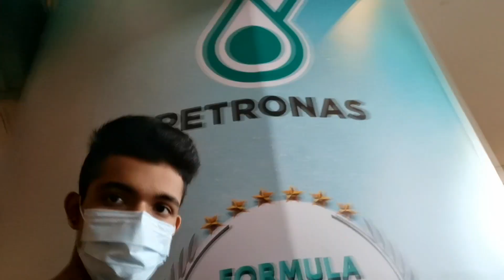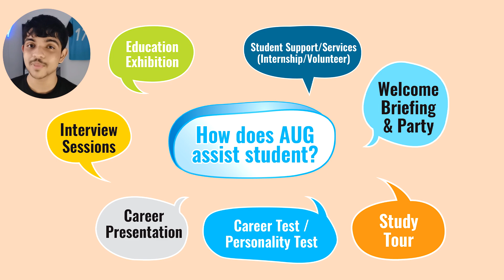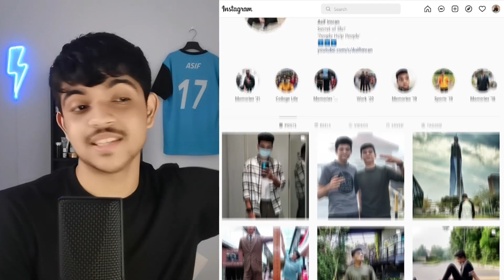study abroad vs study locally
There are many benefits to studying overseas, from getting out of your comfort zone to increasing the attractiveness of your resume. In this video, I explain my personal reasons as to why I chose to study abroad. Hope this video helps you :)

Details:
【Education Fair - March & April 2022】
📍26 Mar (Sat) | Hilton Hotel, Kota Kinabalu
📍27 Mar (Sun) | Pullman Hotel, Kuching
📍1 Apr (Fri) | Grand Riverview Hotel, Kota Bharu
📍2 Apr (Sat) | AC Hotel, Kuantan
📍9 Apr (Sat) | E&O Hotel, Penang
📍10 Apr (Sun) l Weil Hotel, Ipoh

Chapters:
0:00 Intro

Why should you travel?
What is to gain from traveling?
What are the best ways of traveling?
What are the best traveling do's and don'ts?
How to travel on the cheap?
What is the difference between tourist and traveler?
How is traveling changing you?
When is the best time to travel?
What are the best traveling destinations?
What to avoid when traveling?
How to make the most out of your travels?
How to view traveling as an experience?

Subcount: 14,149
You're an ABSOLUTE LEGEND